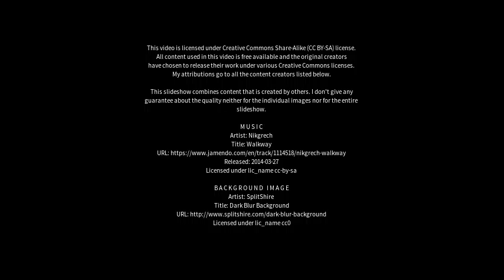Best places to visit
Best places to visit - Tilisarao (Argentina) Best places to visit - Slideshows from all over the world - City trips, nature pictures, etc.